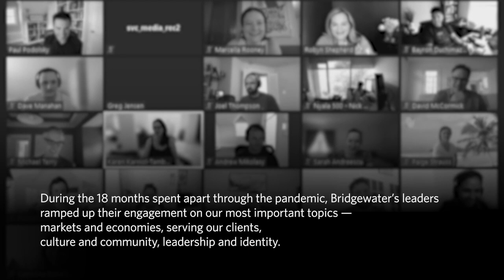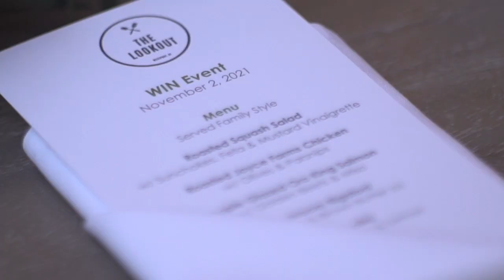A Window Into Bridgewater: Work, Culture, and Leadership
Senior women across Bridgewater recently gathered to celebrate our return to the office and to reflect on the time apart. Leaders of our Women’s Influence Network shared a video highlighting the work of their colleagues during the pandemic — a snapshot of the people, work, and culture that defines Bridgewater, from some of the people who know it best.